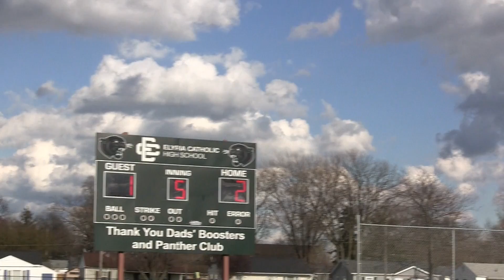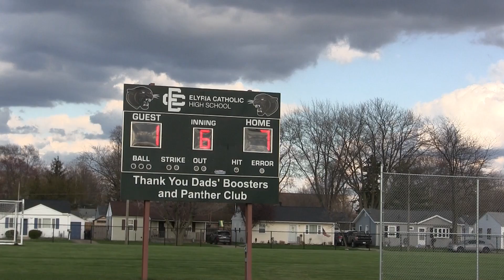2022 EC Game 10 vs Normandy Highlights 04 21 22